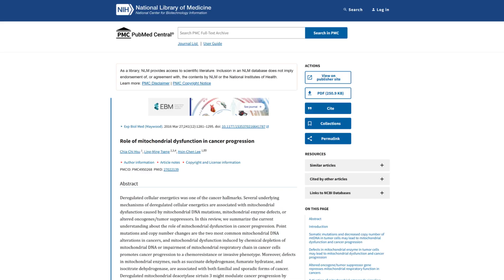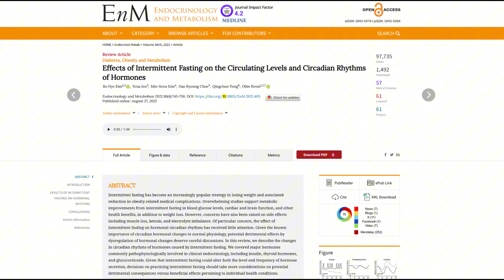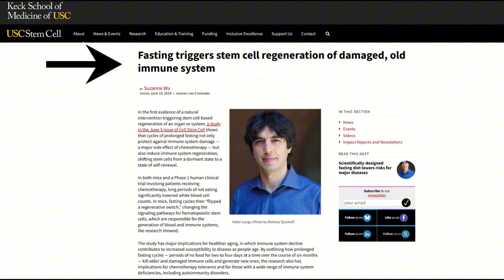The 5 Day Fast: What Actually Happens Inside Your Body (Day by Day)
What happens to your body during a 5-day fast? This comprehensive guide breaks down the day-by-day science of prolonged fasting and reveals the powerful metabolic changes most people never hear about.

Discover how a properly executed 5-day fast triggers autophagy, resets your immune system at 72 hours, skyrockets growth hormone to protect muscle mass, and activates longevity genes that remain dormant during normal eating.

You'll also learn the critical mistakes people make when breaking an extended fast, the exact refeeding protocol to avoid digestive distress, and why you must build up to a 5-day fast through intermittent fasting training first. This isn't medical advice—always consult your healthcare provider before attempting extended fasting.